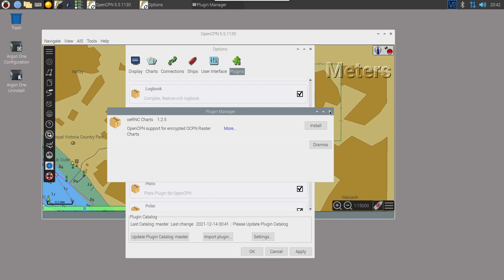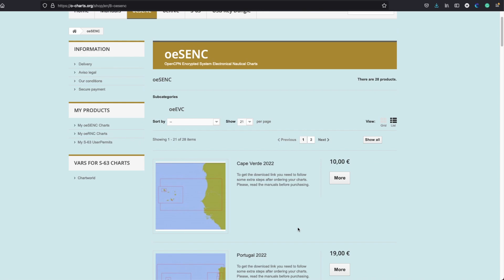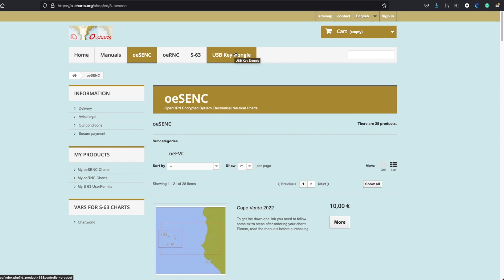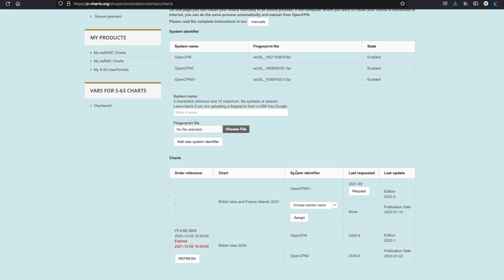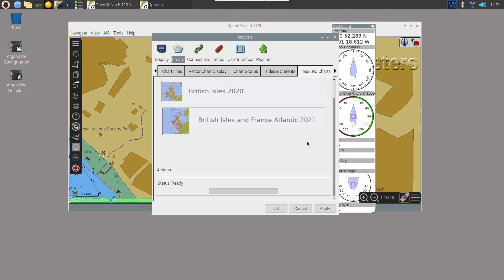OpenPlotter - Charts install OpenCPN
In this video, we take a look at how you install charts on OpenPlotter. Our charts are from o-charts.org and we go through the process of installing the plug-in, generating the key file and linking the systems together so that your charts download to OpenCPN.